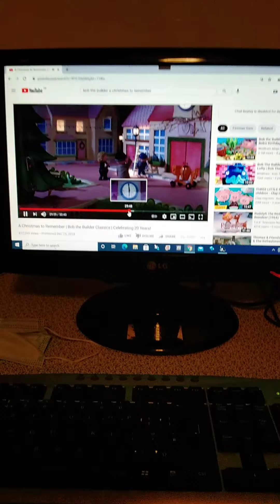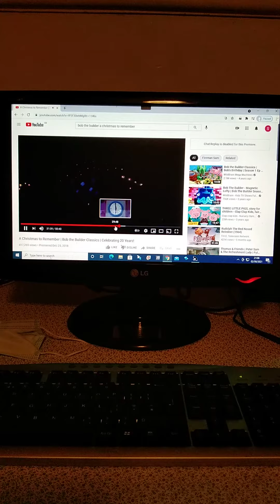Bob the builder a Christmas to remember banger switch the power out